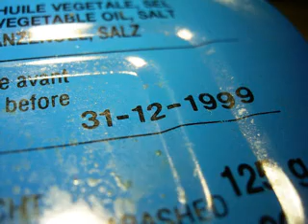München GLive: "Gammelfleisch und Ärztestreik"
Zum Glück ist noch niemand in Deutschland durch Gammelfleisch krank geworden. Und wenn ja … Ärzte auf der Straße statt im Krankenhaus - was haben die Demonstrationen gebracht?